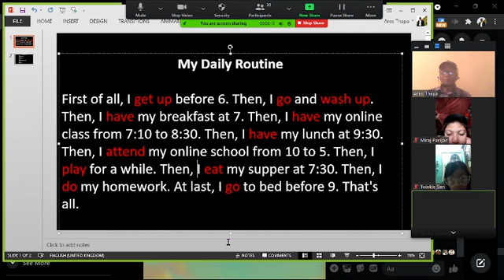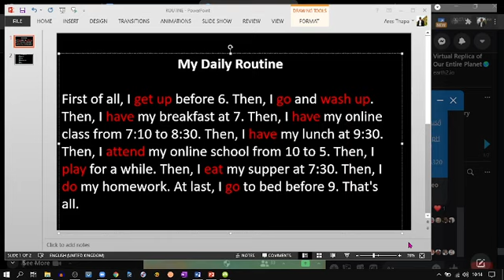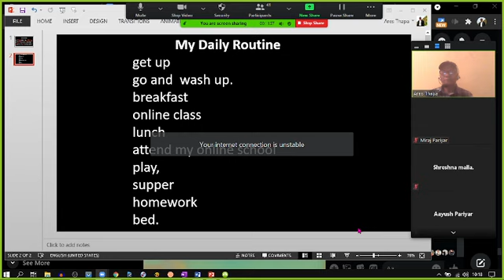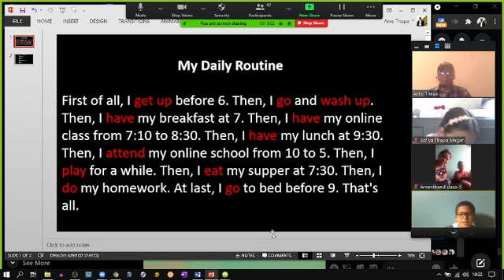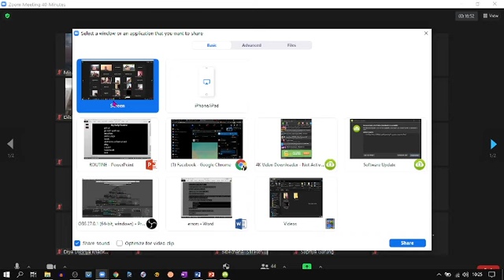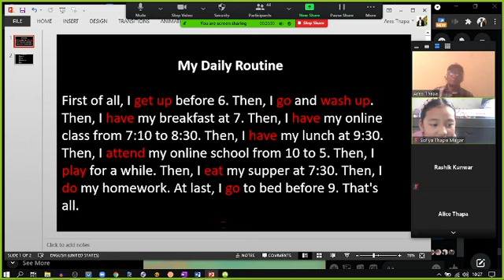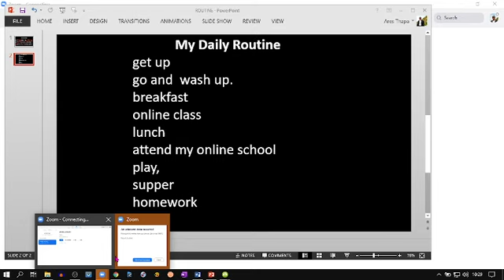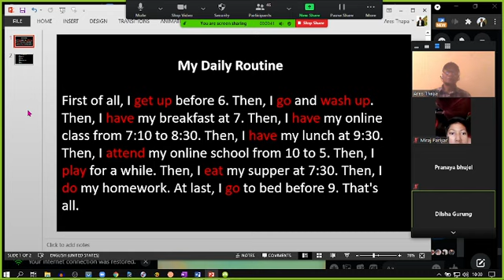Daily Routine (short talk)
First of all, I get up before 6. Then, I go and wash up. Then, I have my breakfast at 7. Then, I have my online class from 7:10 to 8:30. Then, I have my lunch at 9:30. Then, I attend my online school from 10 to 5. Then, I play for a while. Then, I eat my supper at 7:30. Then, I do my homework. At last, I go to bed before 9. That's all.